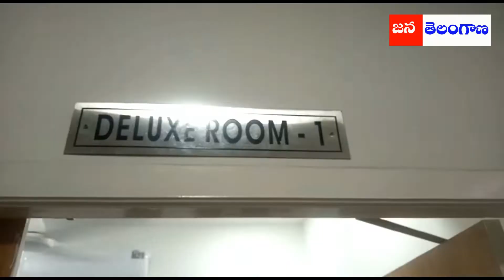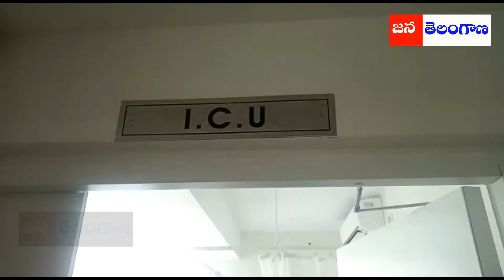డిలైట్ హాస్పటల్ ప్రారంభం